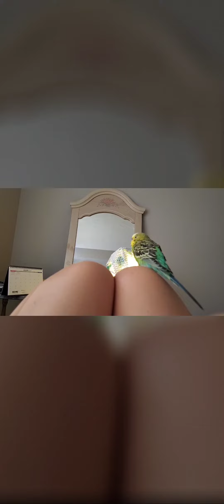무릎위에서 앉아 있는 앵무새,cute parrot 🦜 ♥️